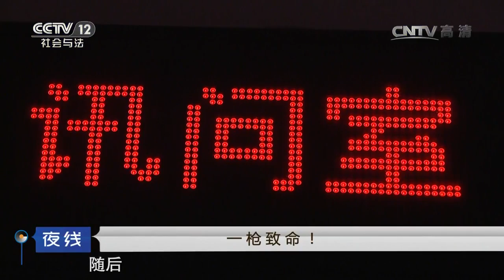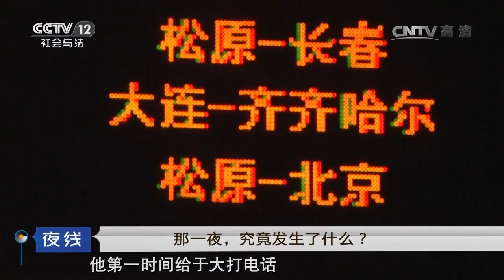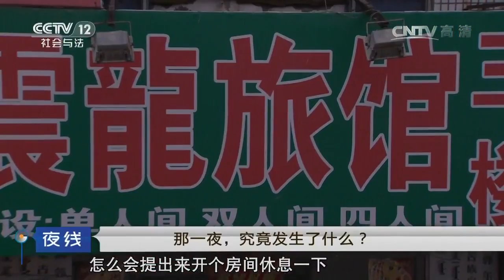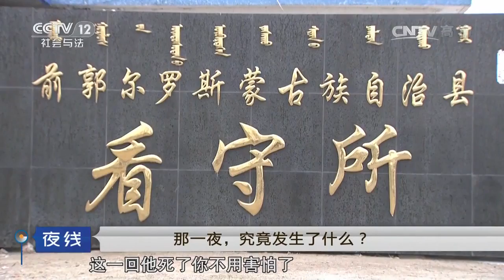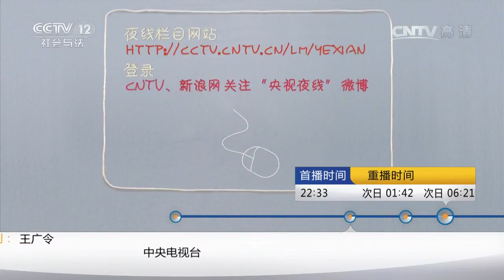深埋心底的炸弹【夜线 20170607】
本期节目主要内容： 吉林省松原市前郭县有一户人家，父亲早逝，年纪最长的男孩帮衬着母亲，养育4个弟弟妹妹成人、成家，在外人眼里，这是个和谐的大家庭。然而，2017年1月21日凌晨，这家二儿子竟死在了大儿子家窗户底下……这个家，远不像表面那么平静！